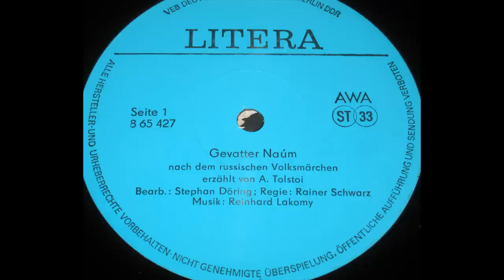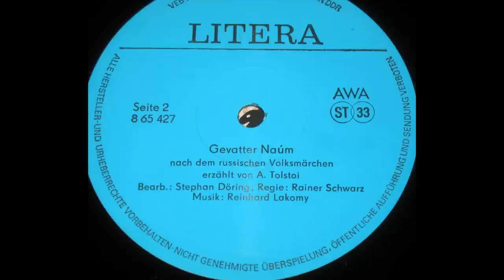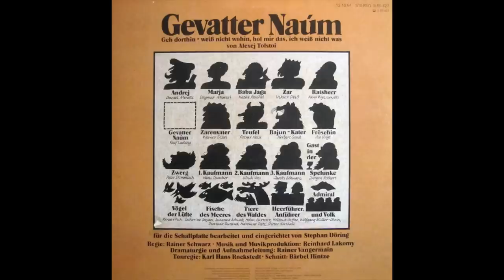Gevatter Naúm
Gevatter Naum
Geh dorthin -- weiß nicht wohin,
hol mir das, ich weiß nicht was

von Alexej Tolstoi

Andrej: Daniel Minetti
Maria: Dagmar Manzel
Baba Jaga: Käthe Reichel
Zar: Viktor Deiß
Ratsherr: Arno Wyzniewski
Gevatter Naum: Rolf Ludwig
Zarenvatter: Werner Dissel
Teufel: Reiner Heise
Bajun-Kater: Herbert Sand
Fröschin: Ilse Voigt
Zwerg: Peter Dommisch
1. Kaufmann: Hans Teuscher
2. Kaufmann: Ulrich Voß
3. Kaufmann: Jaecki Schwarz
Gast in der Spelunke: Jürgen Rothert
Vögel der Lüfte, Fische des Meeres, Tiere des Waldes,
Heerführer, Anführer, Admiral, Volk: Renate Pick,
Catherine Stoyan, Susanne Schwab, Holm Gärtner,
Helmut Geffke, Wolfgang Müller-Dhein,
Dietmar Durand, Hartmut Tietz, Dieter Korthals

von Alexej Tolstoi
für die Schallplatte bearbeitet und eingerichtet von Stephan Döring

Musik und Musikproduktion: Reinhard Lakomy

Dramaturgie und Aufnahmeleitung: Rainer Vangermain
Regie: Rainer Schwarz
Tonregie: Karl Hans Rockstedt
Schnitt: Bärbel Hintze